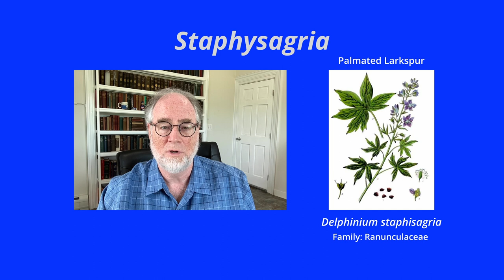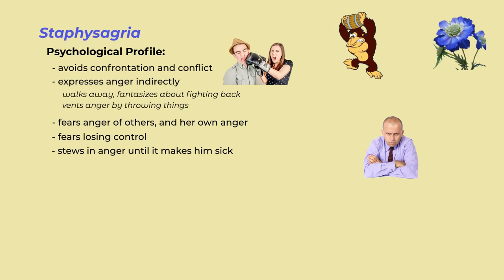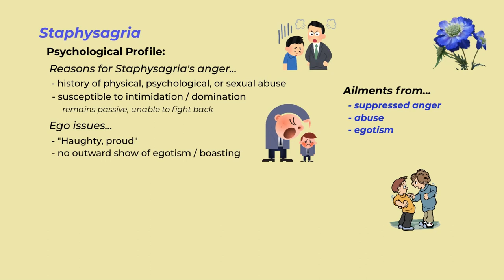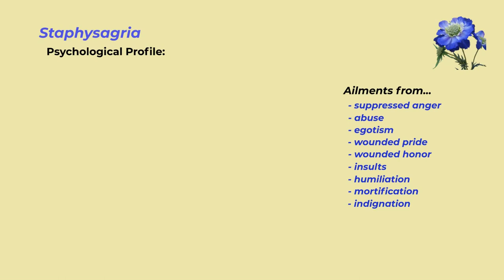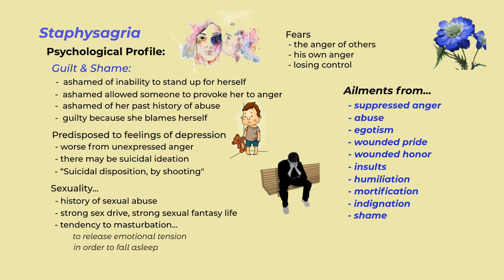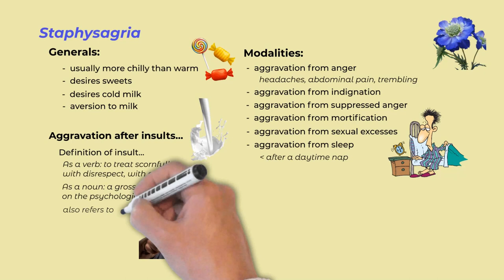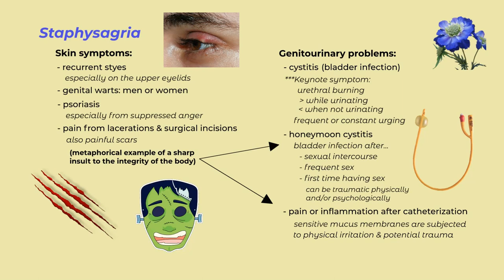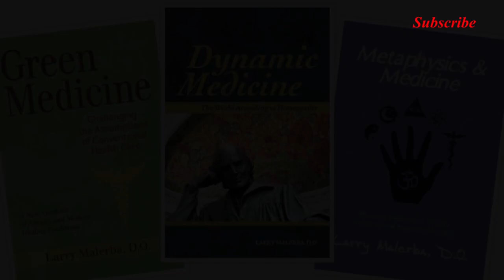Materia Medica Series #14 Staphysagria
Dr. Larry Malerba discusses the materia medica of the homeopathic remedy, Staphtsagria, which is one of the main remedies for the treatment of the effects of physical, psychological, and/or sexual abuse. The All Things Homeopathy YouTube Channel is the ideal place to learn about all aspects of homeopathic medicine. It is intended for everyone, including beginners and those with homeopathic experience. Dr. Larry Malerba is building this video library as his contribution to the world because he believes that homeopathy is safe, effective, and has the power to heal illness, and the ability to transform human consciousness. May the Vital Force be with you!